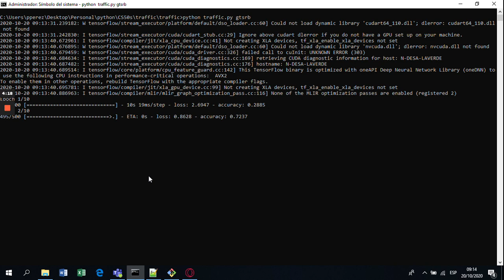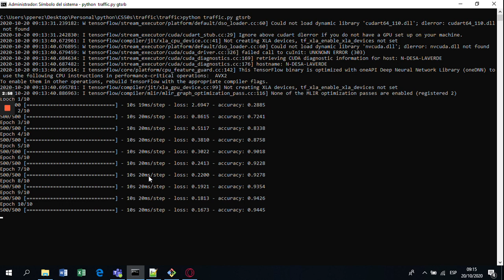Traffic Sign Detector - CS50 AI Project 5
As research continues in the development of self-driving cars, one of the key challenges is computer vision, allowing these cars to develop an understanding of their environment from digital images. In particular, this involves the ability to recognize and distinguish road signs – stop signs, speed limit signs, yield signs, and more.

In this project, you’ll use TensorFlow to build a neural network to classify road signs based on an image of those signs. To do so, you’ll need a labeled dataset: a collection of images that have already been categorized by the road sign represented in them.

Several such data sets exist, but for this project, we’ll use the German Traffic Sign Recognition Benchmark (GTSRB) dataset, which contains thousands of images of 43 different kinds of road signs.